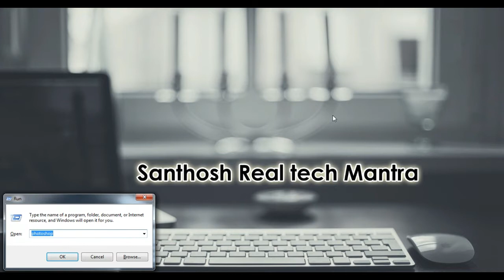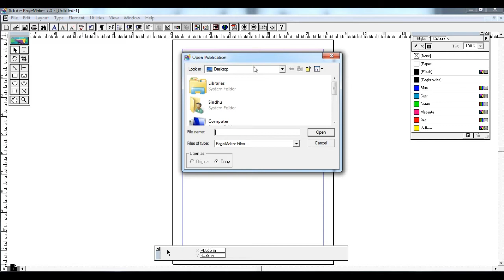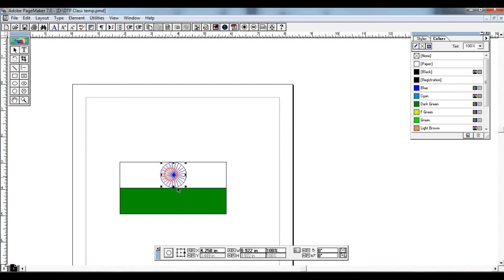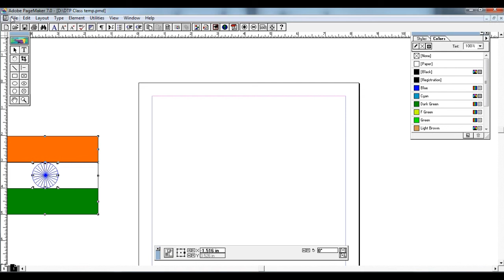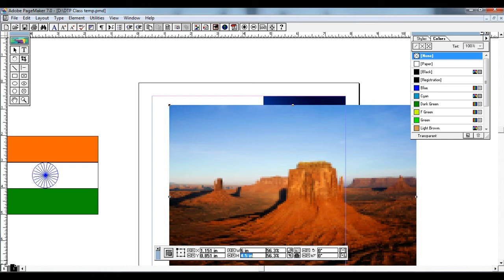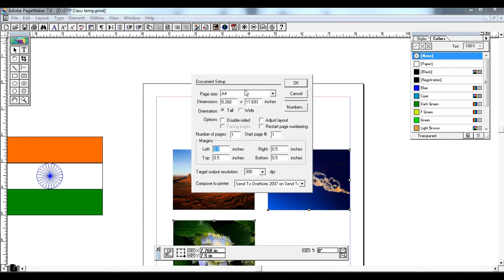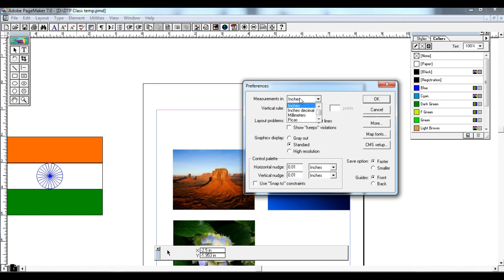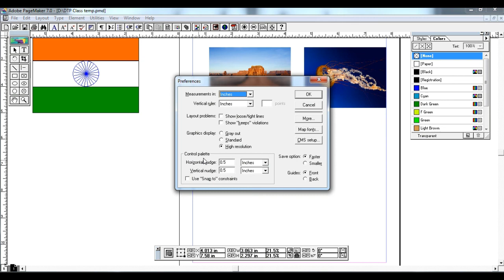Part 4 PageMaker 7.0 File Menu in Telugu Language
In this video i am going to explain about File Menu commands in Telugu language.